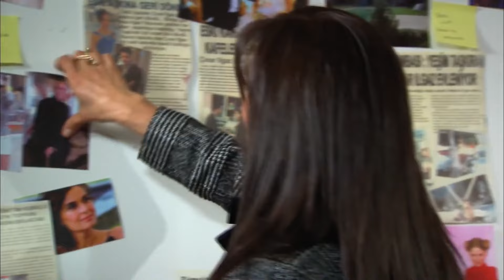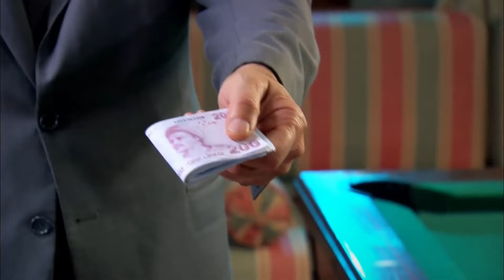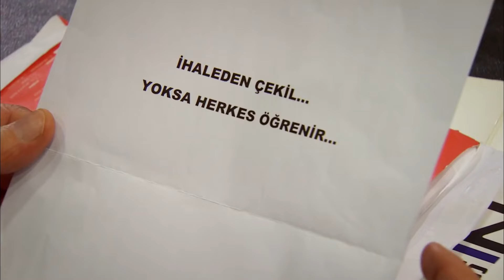Lale Devri | Geniş Özet (103. Bölüm)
Lale Devri | Geniş Özet (103. Bölüm)  - İMALI YATAK

Toprak, Zümrüt’e yakalanmamak için son anda saklanmıştır. Zümrüt ise Haluk’la bağını yok etmek için elini çabuk tutar. Toprak için zaman daralmaktadır! Toprak, Azra’yı yakından gözlemlemek için her fırsatı kullanır. Azra’nın Kerem’i sevdiğine iyice emin olan Toprak, Azra hakkında başka ilginç bilgilere ulaşacaktır. Ancak asıl sürpriz Ahmet’in anlatacakları olacaktır. İkbal Necip’e, Zümrüt’ün gizli bir parası olduğunu anlatır! Necip Zümrüt’ü araştırırken Zümrüt de ilk darbesini vurmaya hazırlanır. Necip’in ihaleden çekilmesi için elindeki en büyük kozu kullanacaktır! Azra, Zümrüt’ün baskısıyla Çınar’la buluşmaya karar verir. Azra’nın Çınar’ı tuzağına düşürmekten başka çaresi kalmamıştır. Ancak buluşma onun umduğundan çok farklı geçecektir!

Yapım: Avşar Film
Yapımcı: Şükrü Avşar
Yönetmen: Yasin Uslu
Senaryo: Sema Ergenekon & Eylem Canpolat